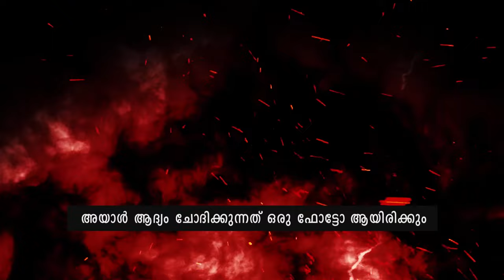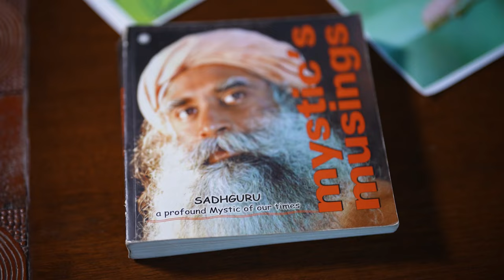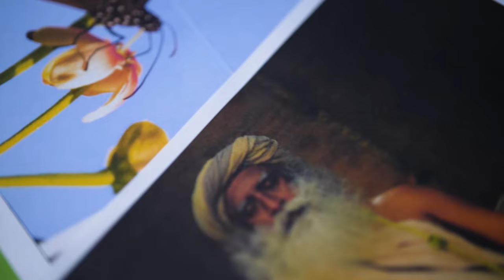നിങ്ങളുടെ ഫോട്ടോ ഉപയോഗിച്ച് മന്ത്രവാദം ചെയ്യാനാകുമോ? Do Black Magic With Photo | Sadhguru Malayalam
Is black magic real
How to do black magic